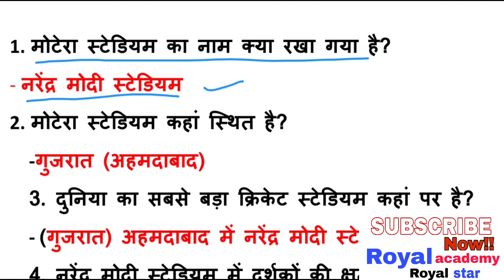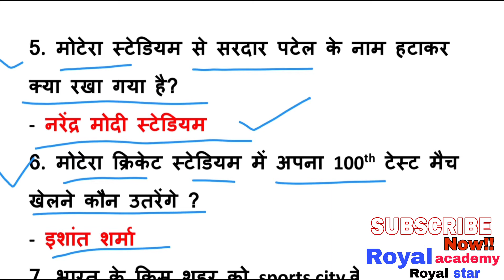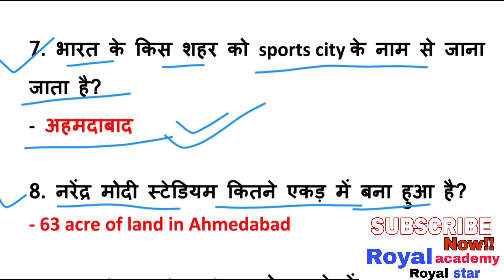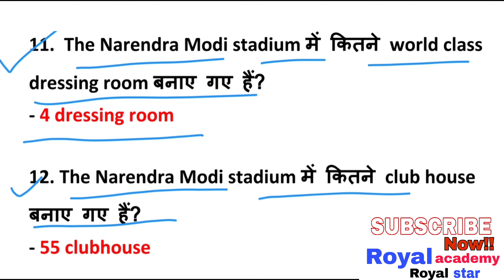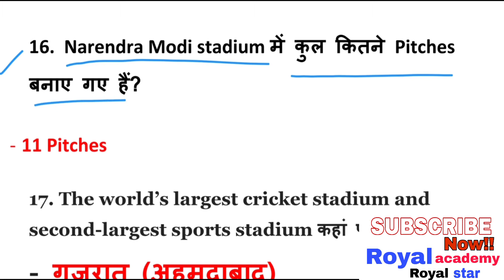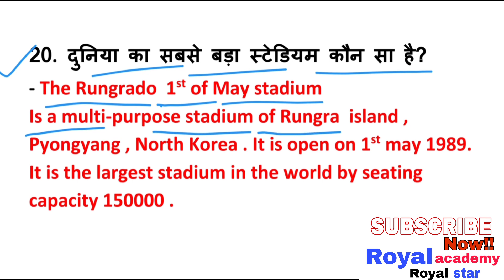Narendra Modi |MOTERA CRICKET STATIUM in Gujarat ||नरेंद्र मोदी स्टेडियम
🔥 Narendra Modi MOTERA CRICKET STATIUM (All specification in one video) नरेंद्र मोदी स्टेडियम कि सारी जानकारियां एक ही वीडियो में।

Royal academy Royal star

🔥 Hi I warmly 🔥 welcome to you all in my official YouTube channel    Royal academy Royal star

My content will really be unique and so much easy to recollect.

Your knowledge really really will be enhanced after visiting my channel and you can feel new experience and enthusiasm. This channel is specialised for competitive examinations,here you can find  detail explanation about the content with PDF.

🔴 Note = This is officially YouTube channel for competitive examinations

NDA/CDS

Income tax and central excise officer.

UPSC materials

⏩⤵  RRB NTPC

2020 general awareness and general knowledge, Most important synonyms /Homonyms/One word substitution/Phrasal verbs/Tense/Voice/Narration / History materials / Current Affairs/and all types of material in English which asked in competitive examinations vocabulary with their meanings and much easier to recollect it.

Thanks for Love

10 january ntpc exam analysis/railway ntpc exam questions Paper 2020,rrb ntpc analysis,rrb ntpc exam questions,ntpc exam, railway preparation,ssc jobs,job alert, railway vacancies 2021,most important question of RRB NTPC exam,